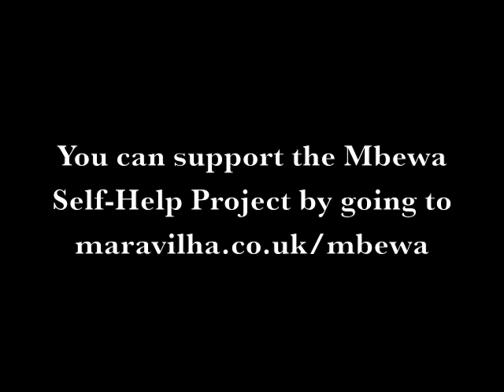Mbewa irrigation project, Mulanje, Malawi.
The Mbewa Self-Help Project is a community initiative at the foot of Mulanje Mountain, Malawi. This short clip shows and irrigation scheme that operates to grow maize as a cash crop in the dry season before the main rains, when subsistence farming takes over. Friends and family of Mike Brady have been providing loans to help the project grow. Music from the Ndirande Baptist Singers